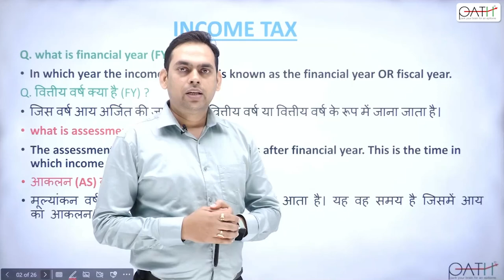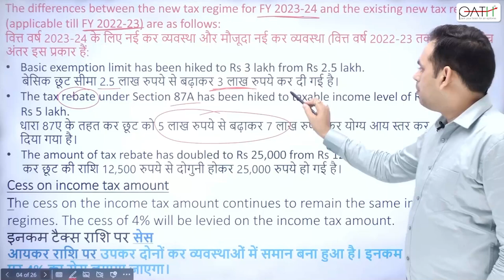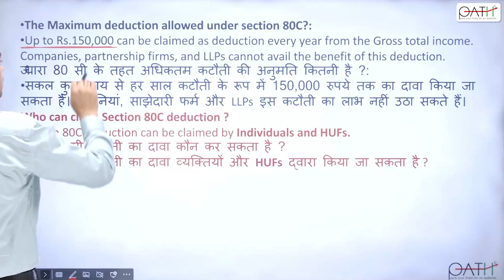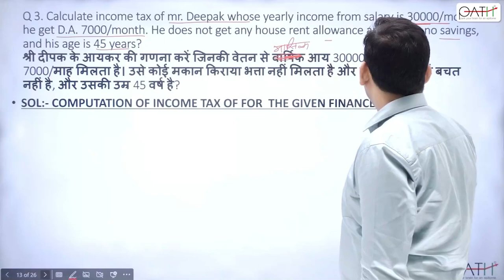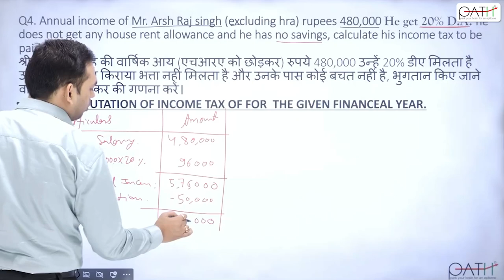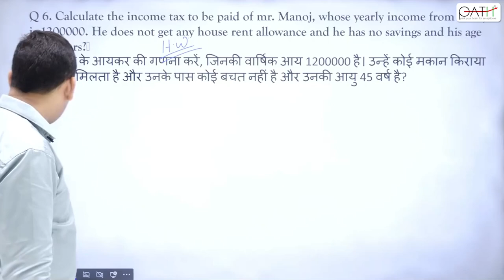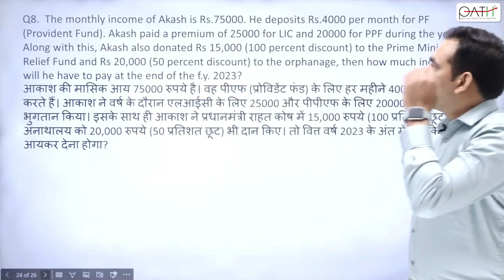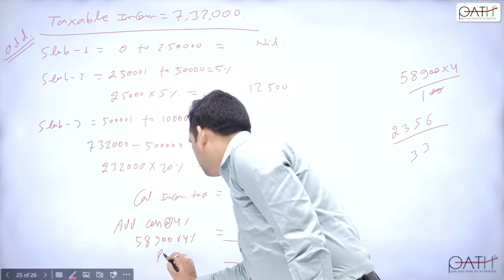Income Tax | CGPSC Mains | By Ankit Singh | PATH IAS ACADEMY